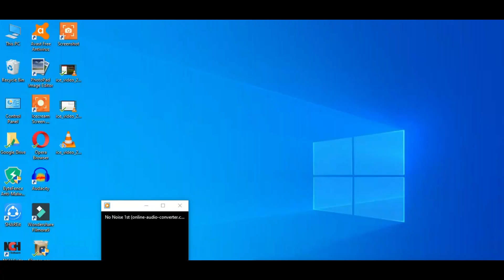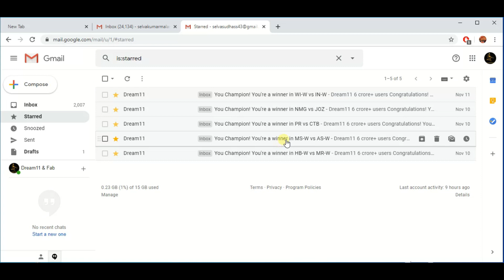Dream11 & Fab 11 ஒரு பார்வை + Winning screenshots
Dream11 & Fab11 Team.
I will post teams for Dream11 and Myfab11 in Tamil

இது என்னுடைய முதல் வீடியோ. தவறுகள் இருந்தால் கமெண்ட் செய்யுங்கள். திருத்தி கொள்கிறான்.
நன்றி நண்பர்களே.

This is my first video. Please correct me if i am wrong in the comment section.

MyFab11, My Fab 11,Dream11 தமிழ், Fab11 தமிழ், Dream 11 தமிழ், Fab 11 தமிழ், Myfab11 தமிழ்.